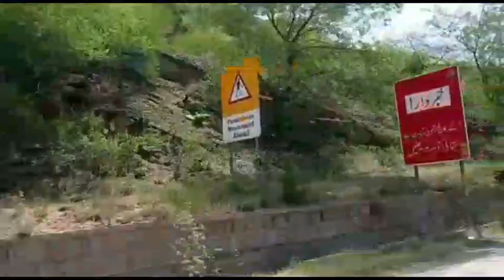Islamabad GT road